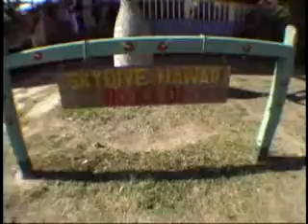Sam SkyDive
Hawaii 09/03/2008